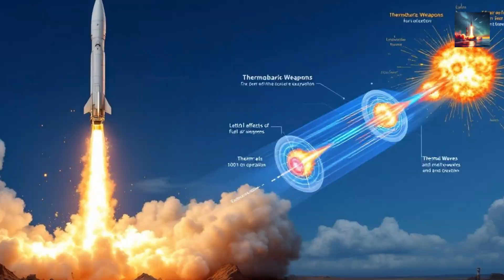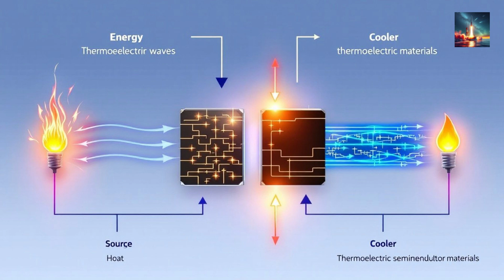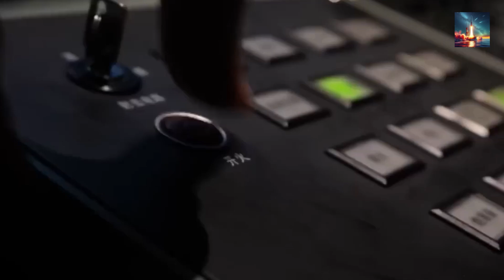China's SECRET Hydrogen Bomb Breakthrough Revealed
China has been quietly working on a revolutionary new energy source that could change the game for the country's energy needs, and it's not what you think! In this video, we're diving into the shocking details of China's secret hydrogen bomb breakthrough, and what it means for the future of energy production. From the science behind this groundbreaking technology to the potential implications for global politics and economies, we're exploring it all. So, what exactly is China's hydrogen bomb, and how does it work? Is it safe, and what are the benefits and drawbacks of this new energy source? Join us as we uncover the truth behind China's secret hydrogen bomb breakthrough and what it could mean for our future.